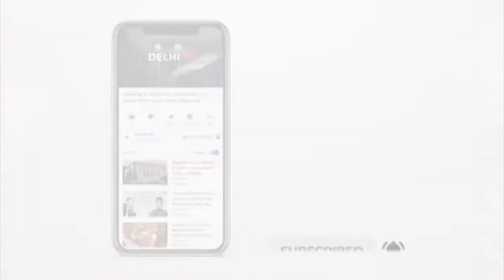Richa Chadha Rips Apart Media at Section 375 Press Meet | Akshaye Khanna | Richa Chaddha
Richa Chadha Rips Apart Media at Section 375 Press Meet

Section375 is an upcoming Indian Hindi-language courtroom drama produced by Kumar Mangat Pathak, Abhishek Pathak and SCIPL and directed by Ajay Bahl. It is based on Section 375 of Indian Penal Code laws, in India. The film stars Akshaye Khanna and Richa Chadha.